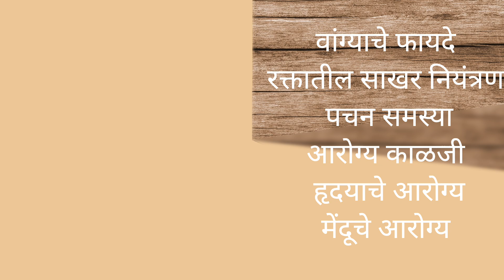I Set My Eggplant on Fire The smoky Eggplant recipe रेसिपी वांगी भरित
I Set My Eggplant on Fire The smoky Eggplant recipe#भरता रेसिपी वांगी भरता
Bharta recipe भरता रेसिपी
baingan bharta recipe
how to make vangyache bharit in marathi
maharashtrian recipes
vangyache bharit recipe
महाराष्ट्रियन खाद्य
Eggplants offer a variety of health benefits due to their nutrient content and antioxidant properties. Here are some of the key advantages:

Nutrient-rich: Eggplants are packed with essential nutrients, including fiber, potassium, vitamin C, vitamin B6, and manganese. These nutrients support heart health, digestion, immune function, and overall well-being.

Antioxidant powerhouse: Eggplants contain antioxidants like nasrin, anthocyanins, and lutein, which help protect cells from damage caused by free radicals. This can contribute to a reduced risk of chronic diseases like heart disease and cancer.

Heart health benefits: The antioxidants and fiber in eggplants can help lower cholesterol levels, improve blood circulation, and reduce the risk of heart disease.

Weight management: Eggplants are low in calories and high in fiber, making them a great addition to a weight loss diet. The fiber helps you feel full and satisfied, reducing overall calorie intake.

Blood sugar control: The fiber in eggplants can help regulate blood sugar levels, making them beneficial for individuals with diabetes or prediabetes.

Brain health: Some studies suggest that the antioxidants in eggplants may help protect brain cells from damage and improve cognitive function.

Digestive health: Eggplants are a good source of fiber, which promotes healthy digestion and prevents constipation.

Versatile and delicious: Eggplants are incredibly versatile and can be enjoyed in a variety of dishes, from salads and soups to roasted or grilled. This makes it easy to incorporate them into your daily diet.

Additional benefits: Eggplants may also have potential benefits for skin health, bone health, and reducing inflammation.

Remember: While eggplants offer many health benefits, it's important to consume them in moderation as part of a balanced diet. Cooking methods, such as grilling or roasting, can help preserve nutrients and minimize the potential for any negative effect

 follow me on long videos too

yummy mummy
Brinjal recipe
masala brinjal
वांगी भरीत